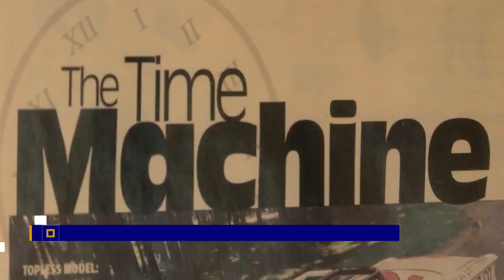Tri-Cities native Brownie King featured on Earnhardt Juniors "Lost Speedway" shows